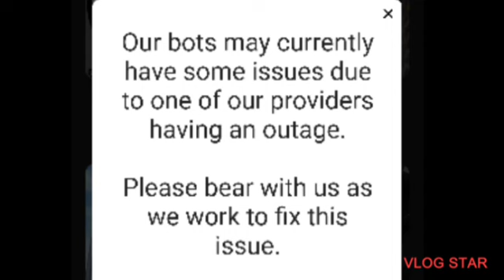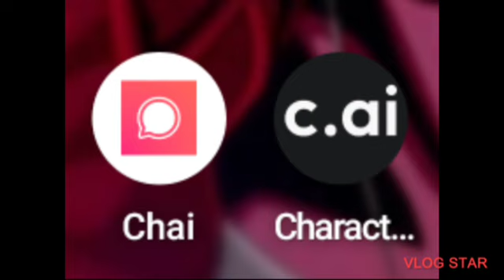American Replika? - (Everything going on this weekend)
👉👈 or you can send a code here in this video are the instructions: ⬇️👇